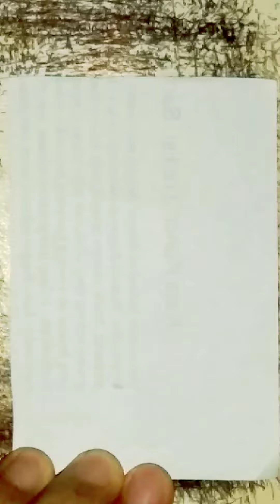ISEKAI MEIKYUU DE HAREM WO ANIME